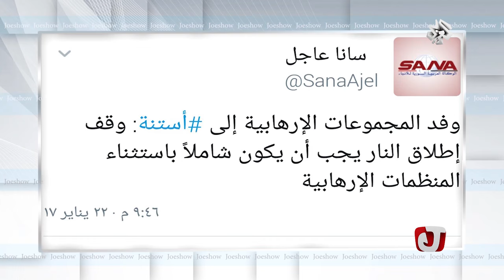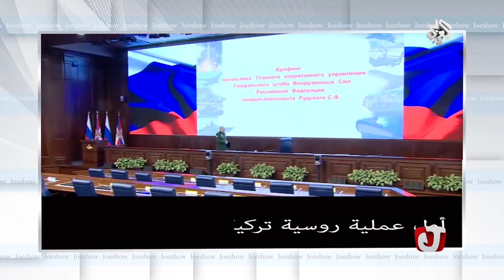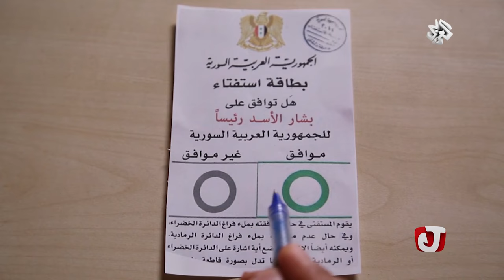جو شو - الحلقة الواحد و الثلاثون 31│ الثورة مستفزة